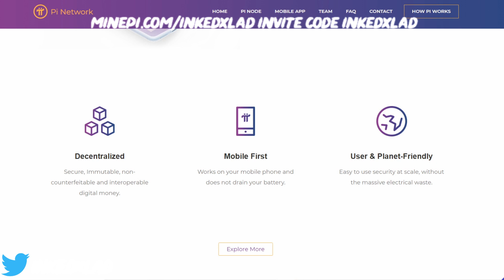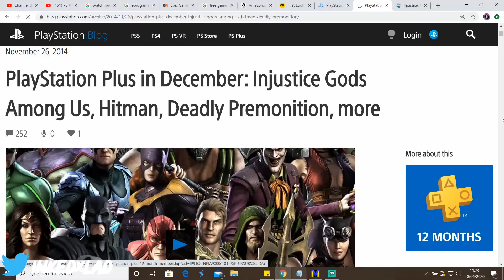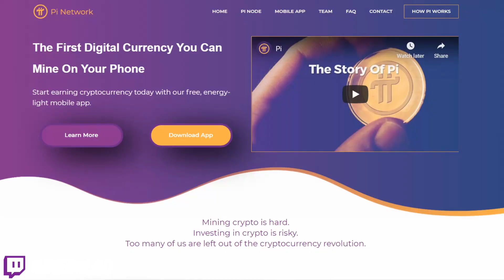Bonus Free PlayStation Game Available Now!! Injustice Gods Among Us Previous PS Plus Game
DONATIONS ARE WELCOME BUT NEVER ASKED FOR... But you will get a massive shoutout for the support.

You might also want to check out some of my other content